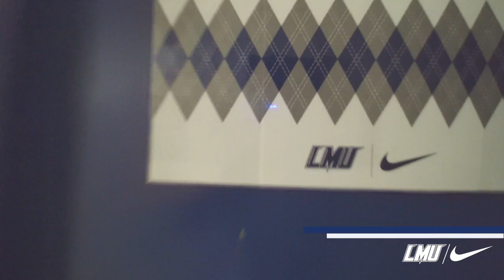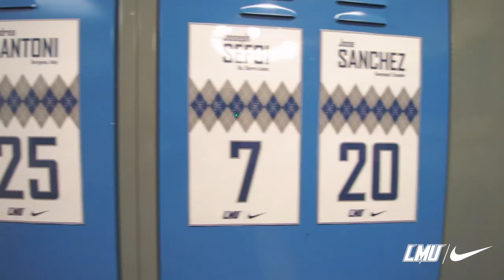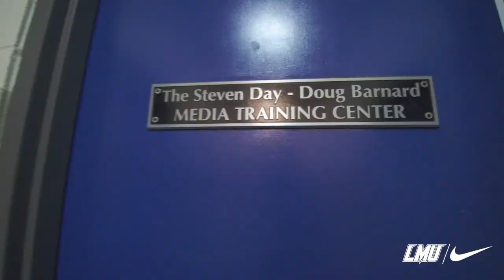LMU Men's Soccer Campus Tour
Video content provided by Lincoln Memorial University.
Video edited by Julio Neto.